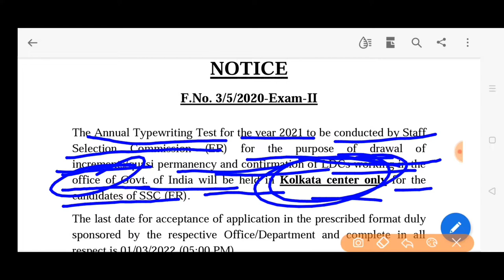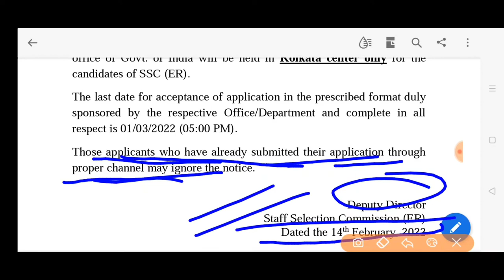SSC staff selection commission eastern region Kolkata notice annual type writing test 2021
Eastern region Kolkata notice annual type writing test 2021 last date registration ANNUAL TYPEWRITING TEST 2021 NOTICE